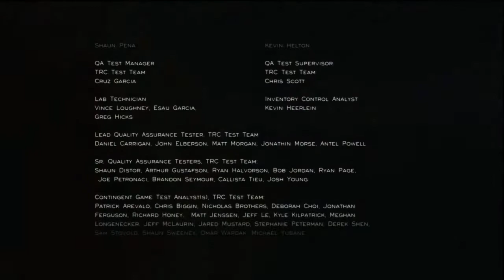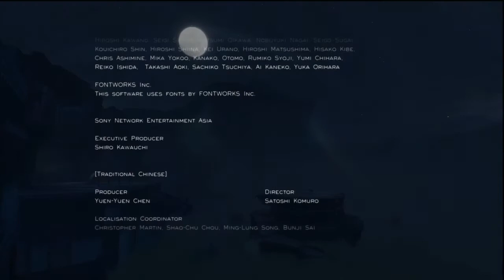[04] Let's Play Journey: It IS About The Destination!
This episode we finish the game, not much else to say...

-Half-Life 2
-Silent Hill 2 HD

Journey Game Gameplay Walkthrough Part PS3 journey JOURNEY Playthrough Commentary Review Let's Play Playstation thatgamecompany indie independent desert video game games gaming funny comedy weird LOL WTF